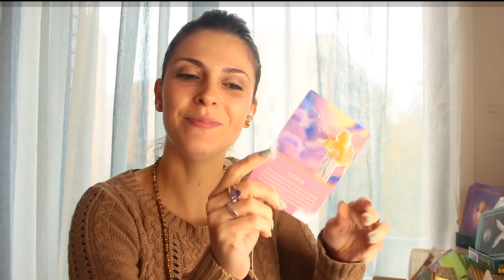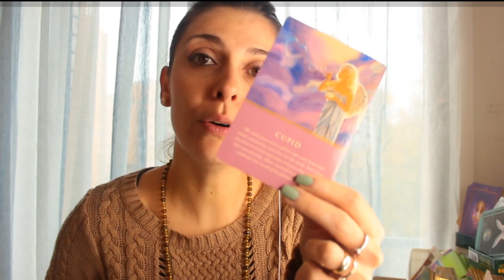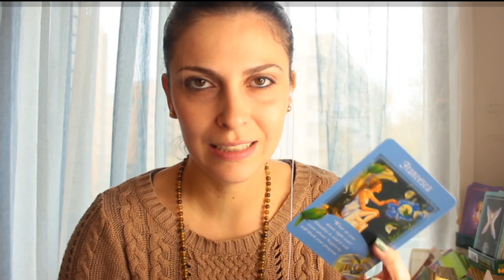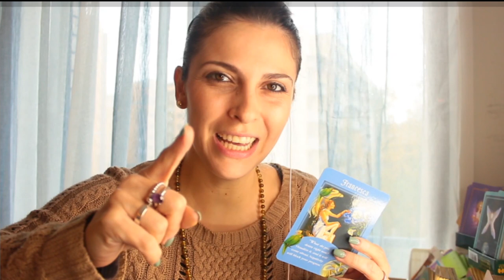Guidance From the Angels | November 24-30, 2019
We are coming closer to the end of this year, this cycle, and the Angels are asking us to be prepared, to elevate our vibrations and align with Divine!

In this Guidance they are talking about some easy ways to do that!

Namaste! 🙏

Maria 💜